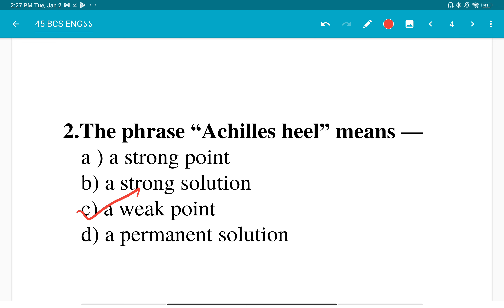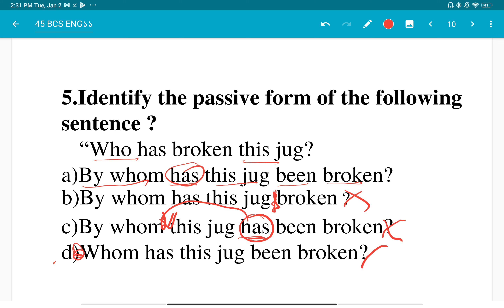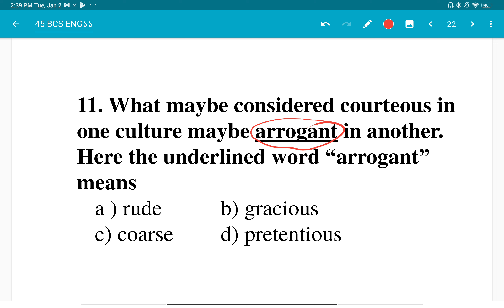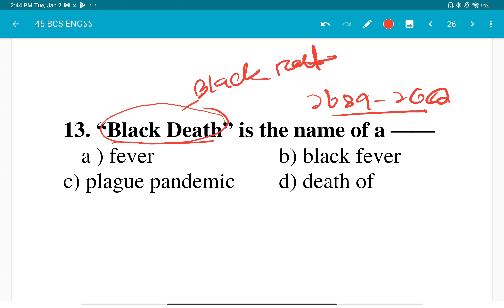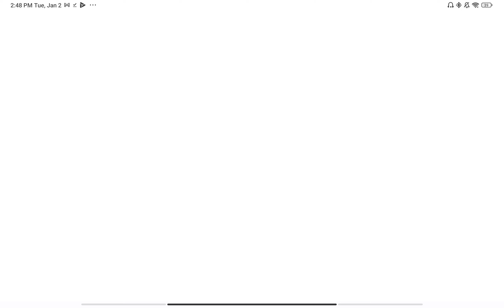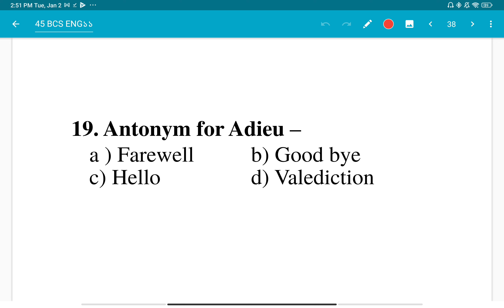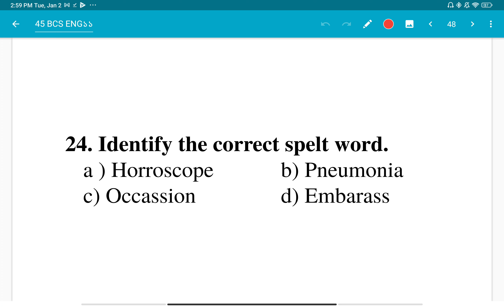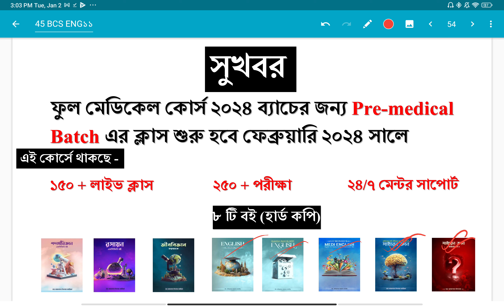45th BCS English question solution || মেডিকেল ও ডেন্টাল ভর্তি প্রস্তুতি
মেডিকেল ও ডেন্টাল ভর্তি প্রস্তুতি

১। জিকেই কোর্স।   মেডিকেলের জন্য সাধারন জ্ঞান ও ইংরেজি পড়ানো হবে।  সাথে থাকবে ২ টি বই ( সাধারণ জ্ঞান ও ইংরেজি)  কোর্স ফি - ৩০০০ টাকা।

২। হোয়াইট এপ্রোন ফাইনাল ব্যাচ -

৩। প্রি-মেডিকেল +  হোয়াইট এপ্রোন ফাইনাল ব্যাচ ( ২০২৪ ব্যাচের জন্য)

ভর্তি হতে -
নিচের যে কোনো নম্বরে  ফি সেন্ড করে -
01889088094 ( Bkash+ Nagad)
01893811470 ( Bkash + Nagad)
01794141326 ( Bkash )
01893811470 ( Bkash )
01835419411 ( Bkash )